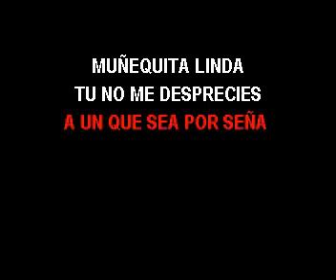KARAOKE YIYO SARANTE HABLAME MI VIDA